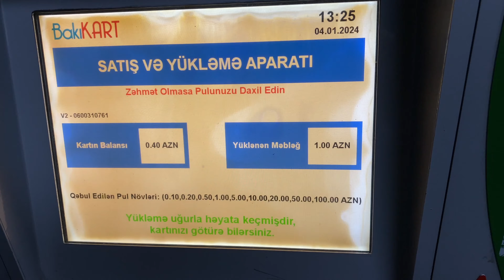Annemle Rüzgarlı Bakü Macerası | En Pahalı AVM’yi Keşfedelim 💸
Merhaba!

Annemle mini Bakü gezintimize hoşgeldiniz.
Umuyoruz ki keyifle izlediğiniz bir vlog olmuştur.

Hava rüzgarlı olsa da Bakünün bu huyuna alışkın olduğumuz için olabildiğince keyif almaya baktık

Sahilden dolaşarak Bakünün en prestijli AVM si olan Port Baku ya gittik.
Bakunin günlük halini izlemek isterseniz videoya bekliyoruz.

Videoyu beğendiyseniz Beğen butonuna klikleyebilirsiniz